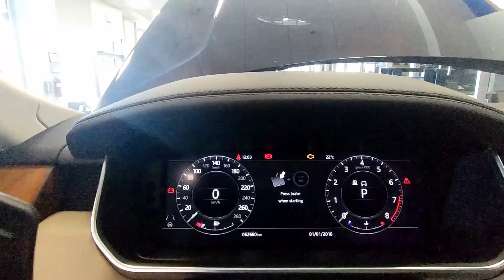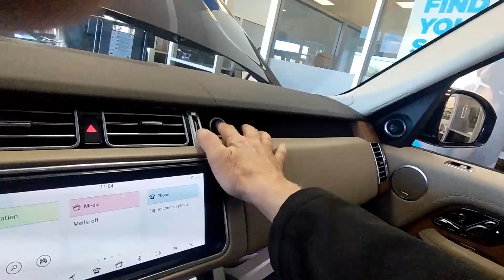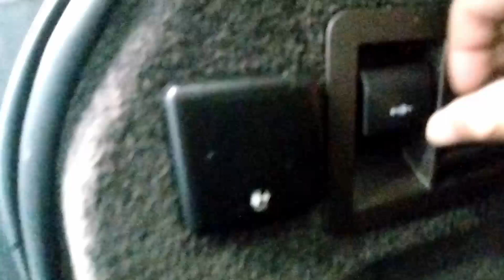2019 Land Rover Range Rover 5 0L V8 SUPERCHARGED SUNROOF MASSAGING SEATS Automatic 4WD Walk Around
Gary Pitcher - I am a car salesman in Calgary Alberta Canada and I buy & sell cars.
If you are in Southern Alberta and thinking about buying or selling a Car, truck or SUV please let me know... .